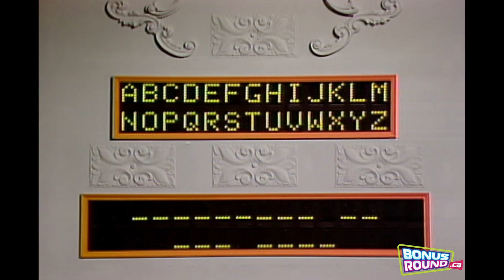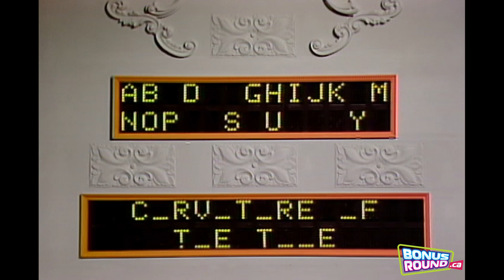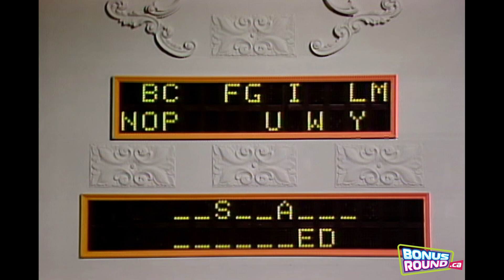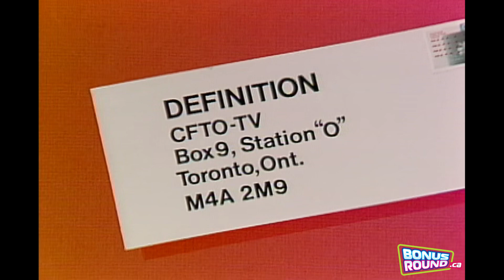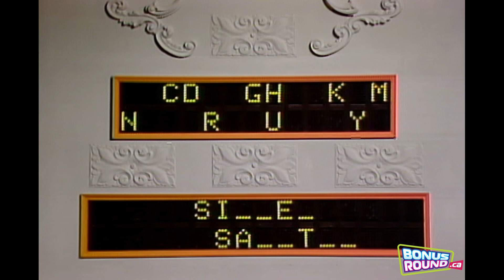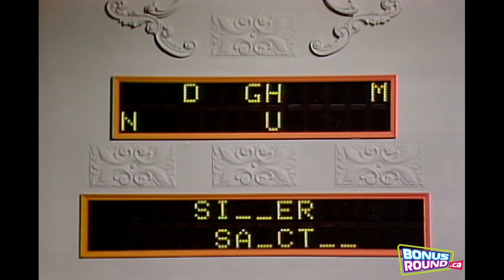Definition Season 14 Episode 31